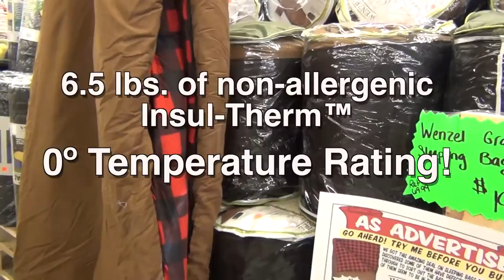Wenzel Sleeping Bags -- Thick and Warm!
Wenzel over-sized sleeping bags at a low Marden's price of $19.99 -- Compared to $69.99